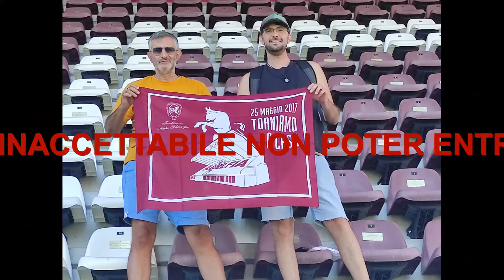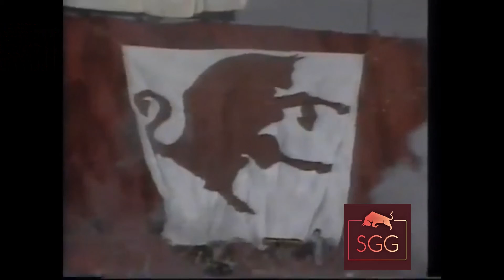Stati Generali Granata promo assemblea del 9 ottobre 2022 hotel Gallia h.16.30 Pianezza